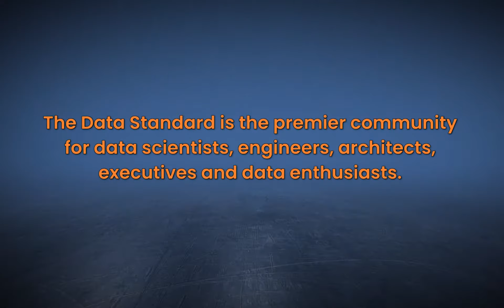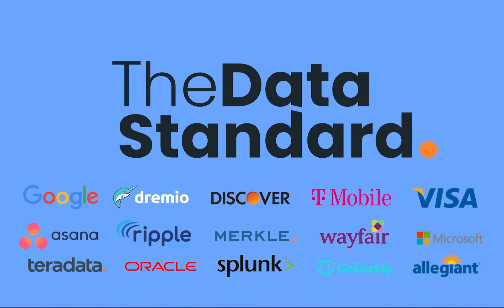How have the roles of data scientists been elevated? with Mike Catanese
In this episode, guest Mike Catanese sits down with TDS to discuss hishow the roles of data scientists have been elevated.